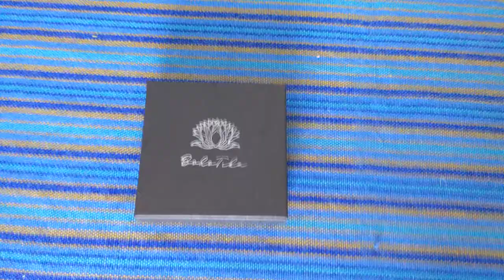Resin Crystal Bracelet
This trend-setting bracelet collection offers a stackable arrangement of three uniquely designed bracelets.